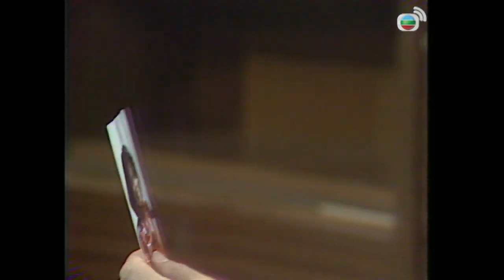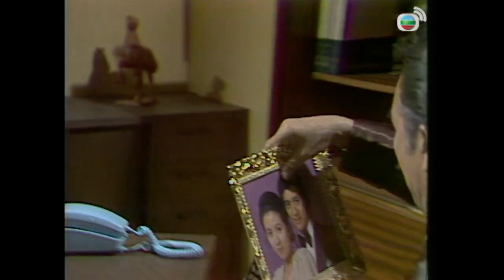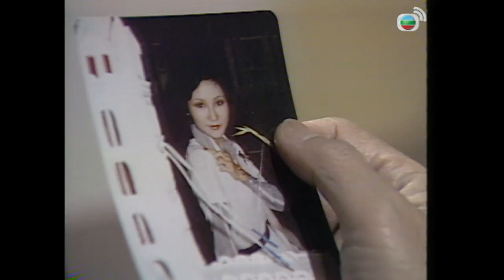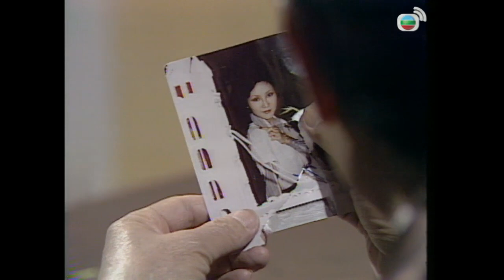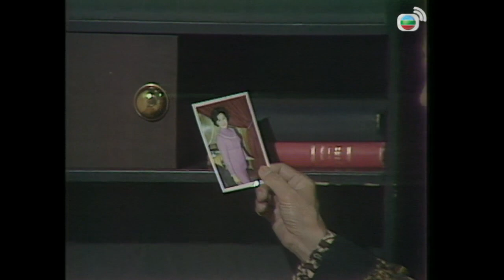【香港首部超過100集的長篇劇集】狄波拉（雷）被判誤殺罪名成立，被判十年監禁狂潮128/129｜周潤發、繆騫人、石堅、狄波拉、 吳楚帆、李香琴｜粵語中字 ｜TVB 1976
雷往警局自首後，上法庭受審，結果雷被判誤殺罪名成立，被判十年監禁，雷激動大哭。 雷的親友往找龍，原來龍並沒有派律師幫雷打上訴官司，龍本不想理，但最終還是打給律師求助。 廖對賀説富瑤近來愈來愈不像樣，指龍常常不上班，賀則指龍已經沒事可做，廖原來想改董事長，迫龍辭職，最後龍卻沒有出席會議，派齊出席，龍遞上辭職信，廖終於將龍迫走。 鴻被人説服，決定跳槽，廖與鴻都叫齊轉工跳槽，齊不肯，還説鴻反骨；龍知道鴻要跳槽，感痛心。 威質問龍，為何不救雷，説責任在邵不在雷，龍終聽威勸告幫助雷；而威則打算退休到印尼生活。 賀為權力，追求廖的女兒，想成為他女婿；廖的侄兒卻回港，賀感到他會對自己的權力構成威脅。